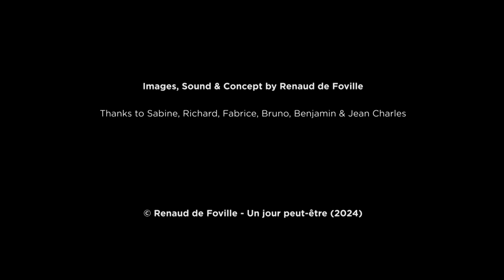Hüsker Dü Project 456 - Chloé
Chloé nous raconte le premier souvenir de sa vie

Chloé tells us the first memory of her life.